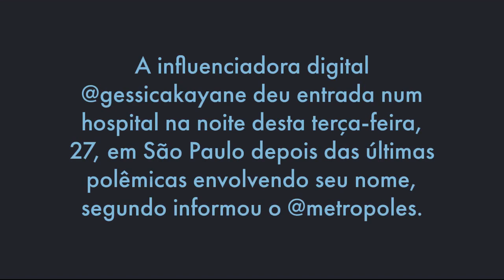Gkay dá entrada em hospital após mal-estar; Colunista diz que ela estava "dopada de remédios"